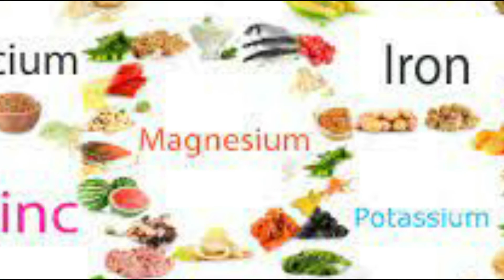ശരീരത്തിൽ പ്രതിരോധശേഷി നിലനിർത്താൻ ചെയ്യേണ്ടത് ? | Health Tips Malayalam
healthtips covid# healthtipsmalayalam#coronaupdate# ജനിതക വ്യതിയാനം സംഭവിച്ച കൊറോണ വൈറസിൻ്റ ഫലമായി അതിതീവ്ര കോവിഡ് വ്യാപനത്തിന് സാക്ഷ്യം വഹിക്കുകയാണ് രാജ്യം. കേരളമടക്കം പല സംസ്ഥാനങ്ങളിലും പ്രതിദിന കോവിഡ് കേസുകളും മരണങ്ങളും കുതിച്ചുയരുകയാണ് .
 ഈ അവസരത്തിൽ ശരീരത്തിന് വേണ്ട പ്രതിരോധശേഷിക്ക് പോഷകഗുണമുള്ള ഭക്ഷണം കഴിക്കുക എന്നത് എല്ലാവര്ക്കും അറിയാവുന്നകാര്യമാണ്. എന്നാൽ ഈ പ്രതിരോധശക്തി നിലനിർത്താൻ ചെയ്യേണ്ട ചിലകാര്യങ്ങൾ കൂടി അറിഞ്ഞിരിക്കാം.